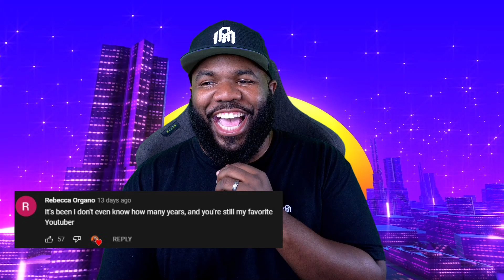1000% Lose Try Not To Laugh - NemRaps 318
Enjoy todays new video of try not to laugh Funny Memes

Send stuff to:
NEM
Ignore all negative comments, we only want positive people here